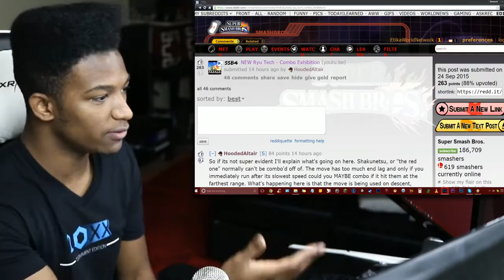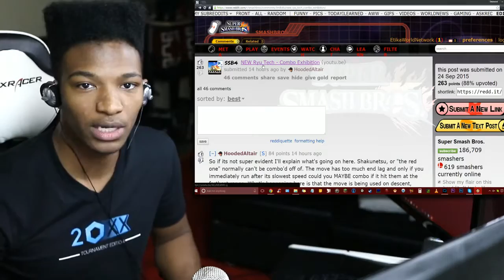Ryu Combos Seem Deep and Complex, but Fear not! Ryu Perfect Combo Showcase by Hooded Altair!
Original Description: This character has a lot going for him, and a little bit of depth never hurt anyone (but your opponent ;D)